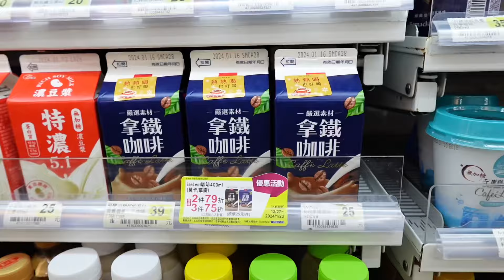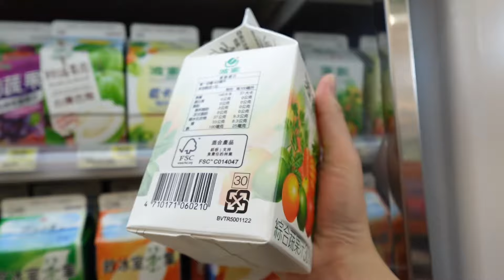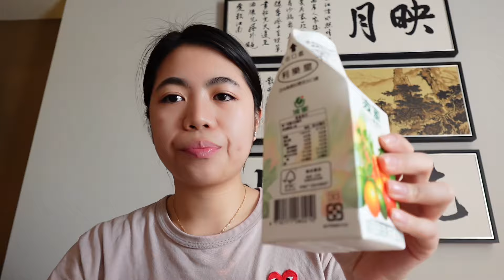ONLY eating 7-Eleven food for 24 HOURS in Taiwan!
Have you ever watched those 7-Eleven eating vlogs and wished you could eat those amazing foods? Well, here I am trying out food from Taiwan at 7- 7-Eleven for an entire day! Let's see what the hype is all about!